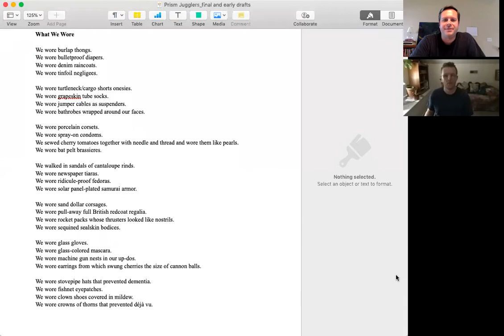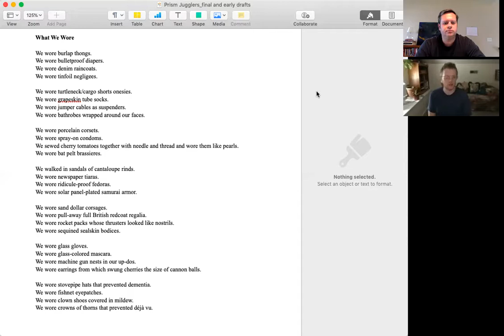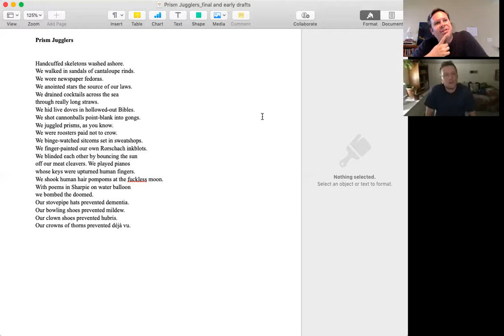Ep. 29 - Mark Leidner Interview 1-Week Critique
Matthew Schmidt interviews Mark Leidner about "Prism Jugglers," the opening poem in his second collection of poetry, Returning the Sword to The Stone (Fonograf Editions, 2021). They discuss deconstructing a poem, Jurassic Park, and the closeness of poetry to consciousness.

Interview conducted on 7/26/2021.

The Interview Series is a production of the Iowa-based arts and education nonprofit 1-Week Critique (1WC), which provides pedagogical resources and editorial support to students and teachers of the literary arts.

For more information on Mark’s work or to buy his books, please visit:

NB: Across the Interview Series, we occasionally discuss difficult issues of many kinds. While we believe that literature is one of the appropriate venues in which to speak to material that can be disturbing, we recognize not all individuals are best served by engaging all matters directly. We hope you'll view as it's right for you.

All rights to the work remain with the author.